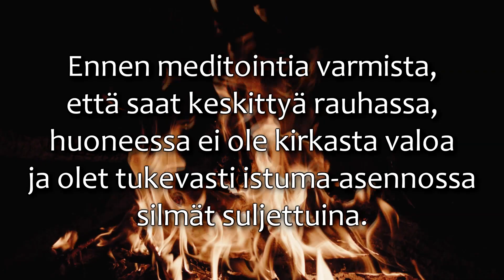💚 Energian voimistus - Tulimeditaatio 2.0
Helppo, maadoittava, negatiivisia voimia poistava, omaa energiatasoa vahvistava, parantava ja suojauksia nostava keskittymismeditaatio. Sopii parhaiten vireyttä tarvitseville tai suoritukseen valmistautuville.

Voit saavuttaa lisää kiitollisuutta, iloa, onnea ja menestystä elämääsi, kun syvennyt sisimpääsi ulkoisen maailman sijaan. Meditaatio sopii myös nukahtamisvaikeuksista, ahdistuksesta, jännityksestä ja masennuksesta kärsiville sekä itsenäiseen meditaatioon tähtääville.

(Huomioithan, että meditaation lopuksi sinut tullaan palauttamaan takaisin normaaliin tietoisuuden tilaan! Jos haluat jatkaa meditatiivisessa tilassa olemista täytyy sinun poiketa ohjeistuksesta itsenäisesti.)

✨ Poikkeathan myös Some-sivuillani:
KOTISIVUT: